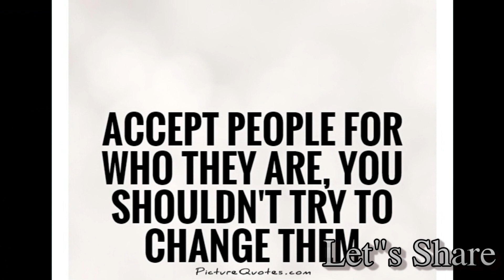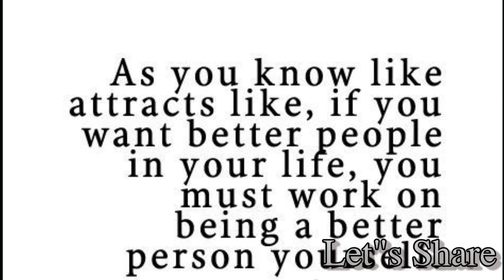കാത്തിരിക്കുന്ന കണ്ണുകള്‍ | PMA Gafoor | New Motivational Viral Speech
"അകലം പാലിക്കാനോക്കെ എളുപ്പമാണ് ,
മനുഷ്യന്‍ എങ്ങനെയാണോ അങ്ങനെ, സ്നേഹിക്കാന്‍ ,
നല്ല പ്രയാസമാണ് "
PMA GAFUR

SHORT PRECISE STATUS VIDEOS..
WITH ILLUSTRATION AND MUSIC..
JUST NOT FOR SUBSCRIPTIONS BUT
 FOR SHARING LOVE AND PEACE...